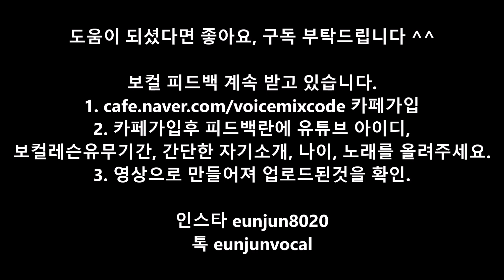[보컬이야기] 보컬트레이너가 되려면 실용음악과를 가야하나요? 라는 질문에 대한 명쾌한 해답.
안녕하세요 이번 영상은 보컬트레이너가 되려면 실용음악과를 들어가야하나요? 에 대한 답변입니다.